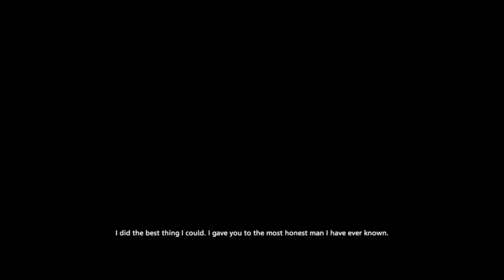Oceanhorn 2: Knights of the Lost Realm Ep 9 Gameplay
Sequel to the critically acclaimed action adventure. Experience a gorgeous new third person 3D view and embark on an epic journey that unfolds the mysteries of what happened 1000 years ago.
Oceanhorn 2: Knights of the Lost Realm is out on iPhone, iPad, Apple TV, Mac, Nintendo Switch, PS5, Xbox Series S/X, and PC.

Guidelines:
Channel Rules:
1. Be kind, civil, considerate & respectful to all.
2. English/Afrikaans only in chats.
3. No spamming, copy paste or constant back seating.
4. Read the title, description & review thumbnail for details.